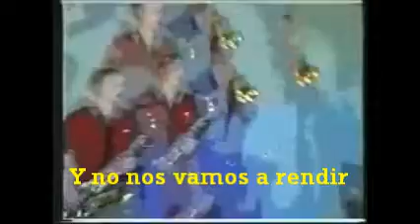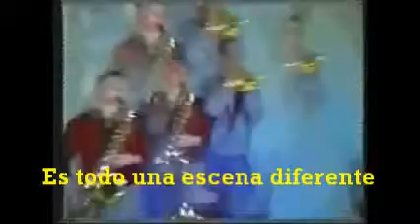Skin Deep - Our Own Way (Subtítulos Español)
Back in the early days, they all laughed at us
They all tried to stop us, they made quite a fuss
But we always said, we wouldn’t let them win
When someone dropped out, another would join in

And we don’t care about your views, we’re proud of what we are
We’re all stars in our own way, we don’t need to go far

And we knew we had a battle, but we knew we were right
And we would not give in or run away and hide
We took all of our chances, made all them count
And now we’re on our way we won’t fall apart

And we know we’ll not be covered by the music press
We’ll be overlooked ‘cos of the way we dress
And they’ll all say we failed ‘cos they don’t understand
It’s all a different scene and we’re a different band